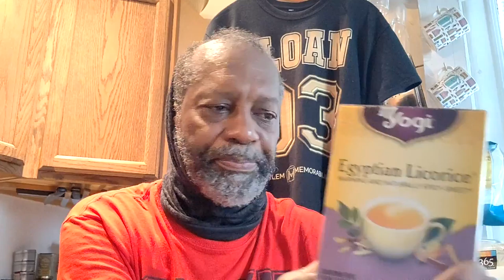Location Change(s)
The East Coast location may have changed but theBrother recognizes, like many an intelligent organism, he must adapt. So adapt he has; or is in the middle of a process of changing with his current circumstance and geography.

Crypto Currency /BitCoin CONTRIBUTIONS:
722fce22-5e9f-42fc-a378-2da90f5d267a